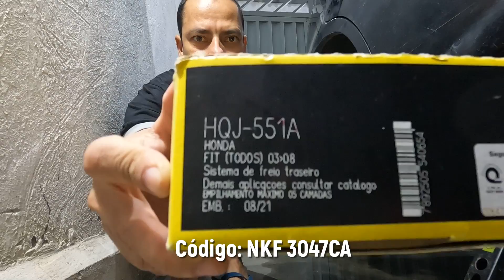Troca dos Cilindro Freios e das Lonas - Honda Fit [ Parte 2 ]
Troca das Lonas e Cilindros de Freios traseiro do Honda Fit e montagens dos mesmo.
Na 1ª Parte fiz a desmontagem e limpeza do sistema de freios.